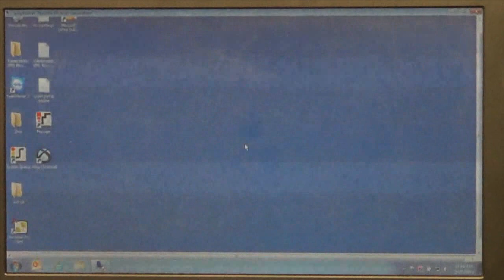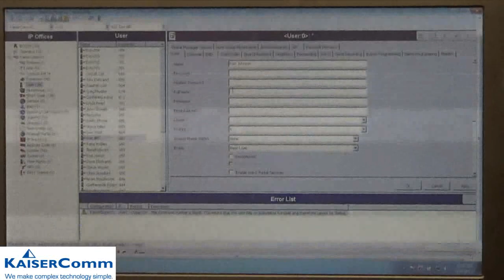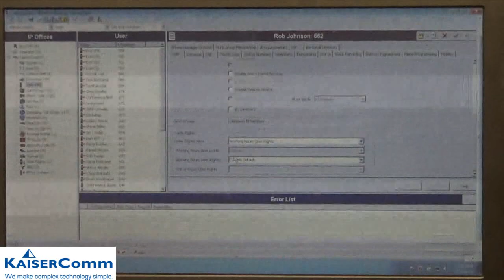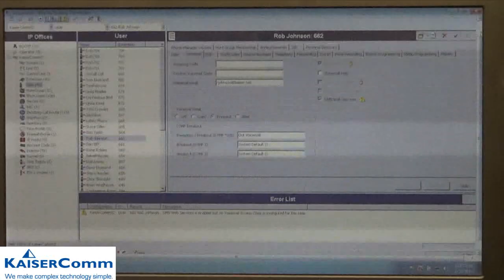Avaya IP Office - How to Add a New User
Avaya IP Office
KAISERComm Technology Spotlight